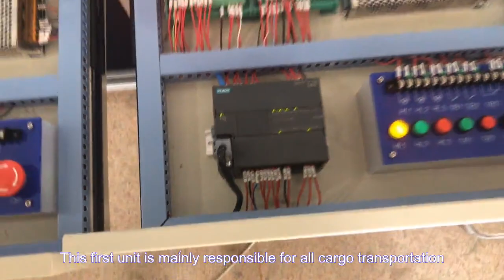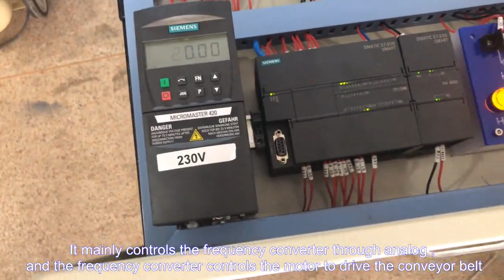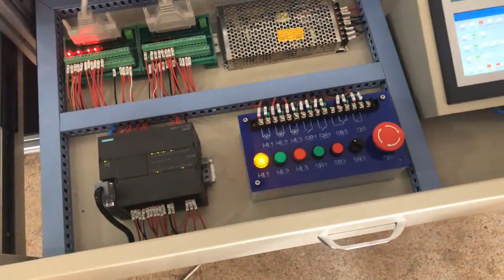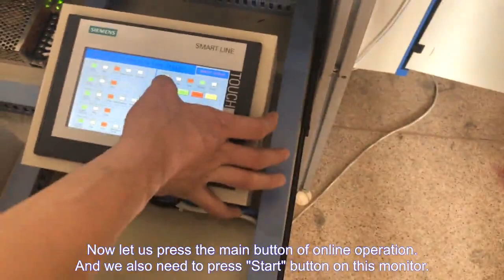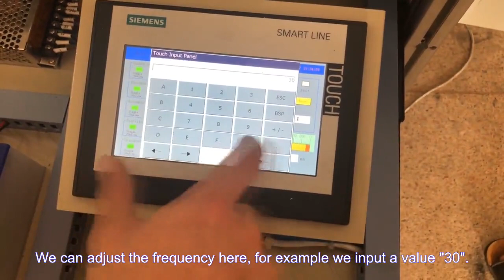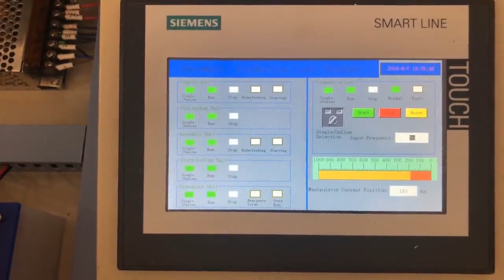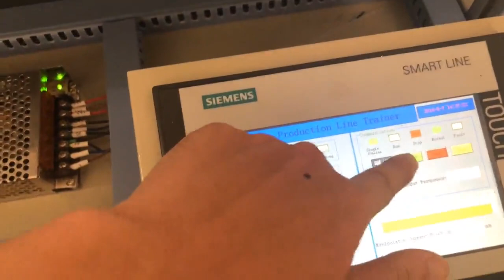[CHOIEO] Demo Video of Automatic Production Line Trainer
Automatic Production Line Trainer